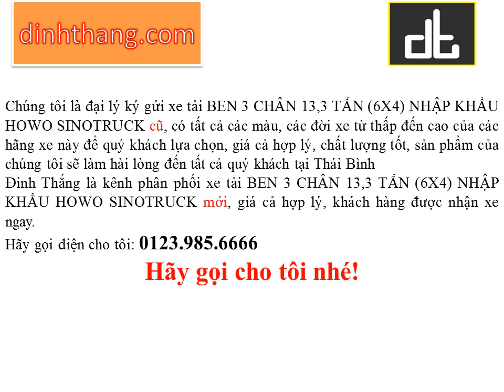Mua, bán ô tô mới-cũ xe tải BEN HOWO SINOTRUCK 3 CHÂN 13,3 TẤN tại Thái Bình (01239856666)